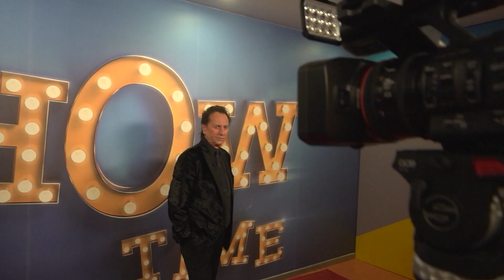It's Show Time - Backstage Μάκης Χριστοδουλόπουλος (EP10)